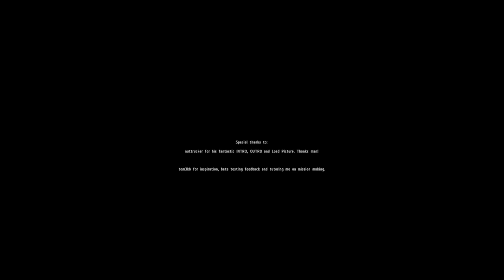The Diaoyu Island Conflict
Here's a playthrough of the first objective in this excellent mission by Kommiekat over at the BI Forums.

It uses a couple of the lesser known mods (for published missions anyway), VME_PLA (Chinese Forces) and JSDF (Japanese Seld Defence Force).

You can download the mission from here - links to the mods are included in the post you'll find at the end of the link...